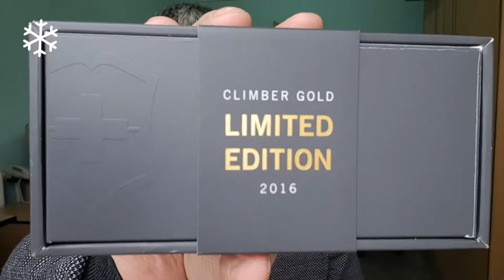Climber Gold ☆ Олимпийское 'ЗОЛОТО' от Victorinox ☆ ОБЗОР// SAK Review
Выпущен тиражом 20 тыс. экземпляров к Летним Олимпийским Играм в Рио-де-Жанейро. На плашки нанесено 24-каратное золото чистотой 99,9%. Все лайнеры выполнены из специального сплава - нейзильбера, отчего общий вес мультитула - на 17 граммов больше классического Victorinox Climber.